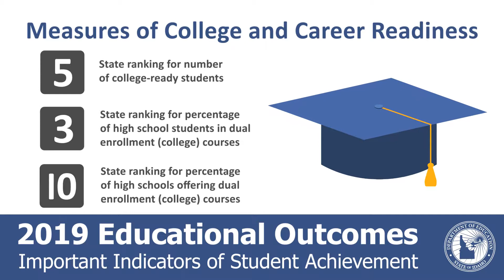Important Indicators of Student Achievement - College & Career Readiness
This video demonstrate that in many measures, including college and career readiness, Idaho’s students are performing near the top of nationwide rankings!

A printable infographic version of this video and a text-only version are available on our